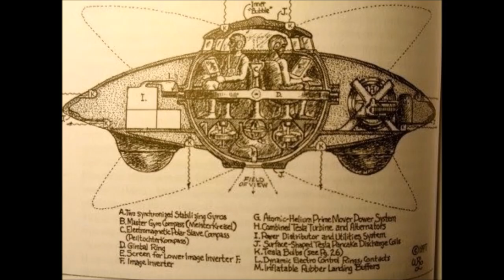Jeffrey Epstein Shipped Himself a 53-Pound Shredder and Carpet & Tile Extractor After Trial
Jeffrey Epstein delivered a shredder from the U.S. Virgin Islands to his Palm Beach home in July 2008, not long after coming to a non-indictment concurrence with the government, as per oceanic records.